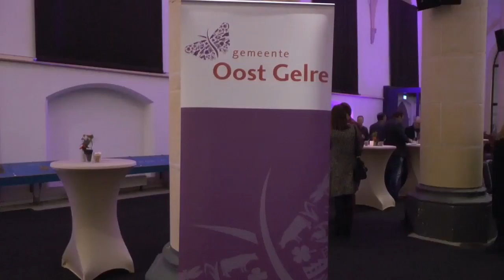Receptie 2018 Oost Gelre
Gemeente Oost Gelre hield haar nieuwjaarsreceptie 2018 in de Oude Calixtuskerk te Groenlo. Burgemeester Annette Bronsvoort hield daar haar toespraak.